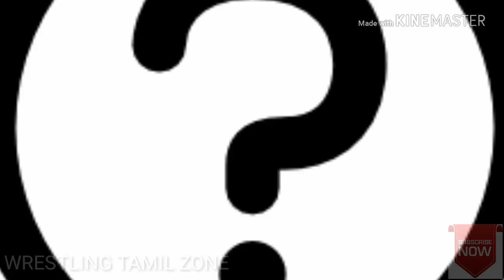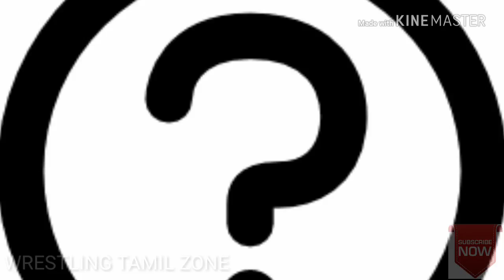ஏன் COMMENTS இல்லை 2018 WTZ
WHY COMMENTS NOT MY CHANNEL COMMENTS இல்லை? COMMENT ME FRIENDS NEW VIDEOS AND SPECIAL COMING SOON